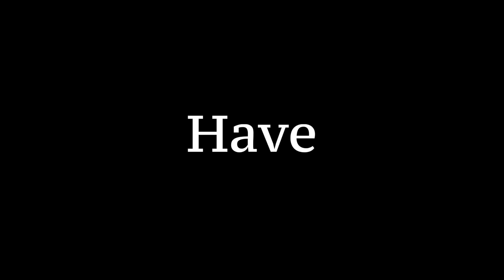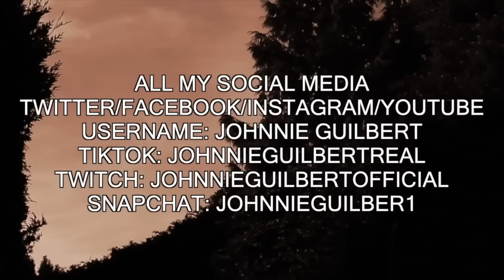How I Do My Emo/Scene Hair And Makeup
😈 Spotify stream shorturl.at/jPUY4

💔Soundcloud shorturl.at/aejr1

💔Itunes shorturl.at/kqrt0

💔Amazon music shorturl.at/fMNP3

💔Youtube music shorturl.at/nopw8